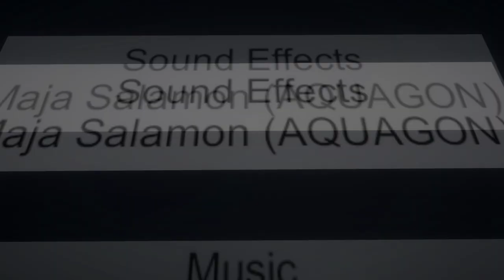Rob it! Video Game Trailer (Ludum Dare 48)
This weekend we participated in Ludum Dare 48 which means that we had 2 days to create a game from scratch! We created an amazing little game called Rob it! We would love to share it with you, invite you to play it and help us support it via rating and feedback! Rob it! is a first-person puzzle game where you play as a criminal mastermind in attempt to break into the Bank’s vault.

I also acknowledge that this is my first video post returning to my channel. Initially, I wanted to start off with a recap video however, this Ludum Dare caught me by surprise and I thought this might be an as good time as any to post again. For this project, I had an amazing time collaborating on the original music with Patrik. I also did sfx and video editing.

Programmer: Janko Knez (slojanko)

3D Design: Mateja Gerjevič

Original Music: Patrik Herman

Original Music / SFX / Video Editing: Maja Salamon (AQUAGON)